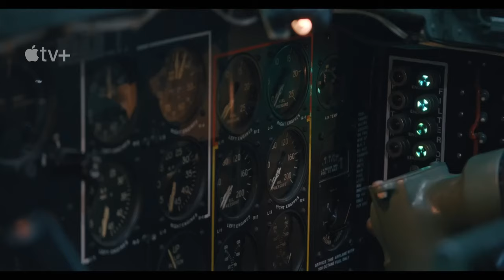MASTERS OF THE AIR (2024) Behind-the-Scene Front Lines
Masters of the Air "Front Lines: The Production" Featurette
Created by John Orloff and starring Austin Butler, Callum Turner, Anthony Boyle and Nate Mann, who are joined by Raff Law, Barry Keoghan, Josiah Cross, Branden Cook.

During World War II, airmen risk their lives with the 100th Bomb Group, a brotherhood forged by courage, loss, and triumph.

SUPPORT US!

MORE CONTENT MUST WATCH!